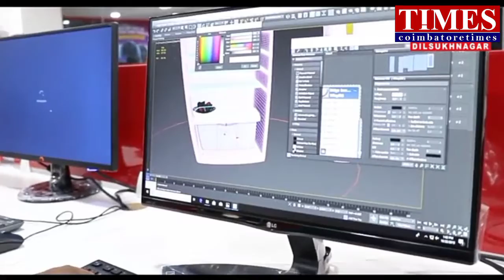Animation Degree|1st in India|KPR&MAAC Collaboration|Engineering Course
கோவை கே.பி.ஆர் பொறியியல் கல்லூரியும் மேக் நிறுவனமும் இணைந்து நாட்டிலேயே முதல்முறையாக பொறியியல் பாடப்பிரிவில் அனிமேஷன் கோர்ஸ் கொண்டுவந்துள்ளது. இதற்கான புரிந்துணர்வு ஒப்பந்தம் போடப்பட்டுள்ளது.